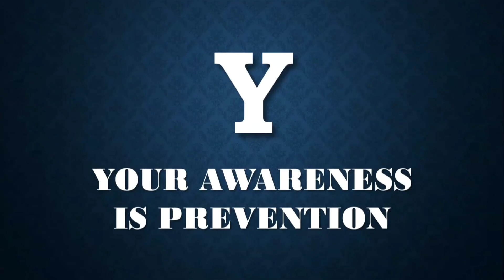Covid Special English Alphabets !!!! Now children will learn this ...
Covid Special English Alphabets !
Now children will learn this ...

Everyone must watch this video.

My channel's name --  All-Rounder

If you like the video press the like 👍 icon.